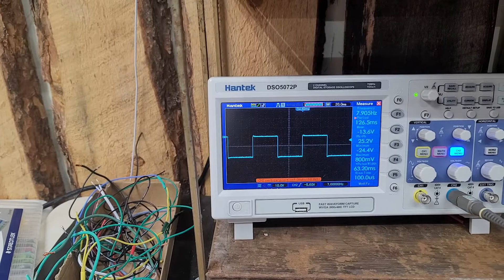diy pemf mounting items for child proof use.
same equipment mounted in a different way.

Here is a list of parts that where used in this project.

Power Supply
Nanuk case
Fan (no led)
Fan (led)
Fan guard
Power Cord
Magnet wire
Cable Gland
18 gauge wire
Resistor 100w
Heat Sink
Tuck Tape